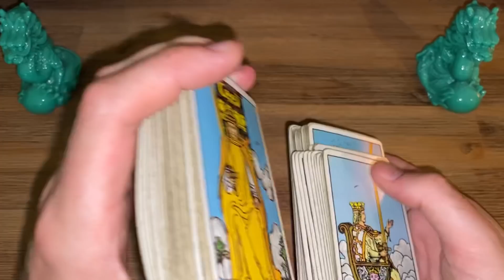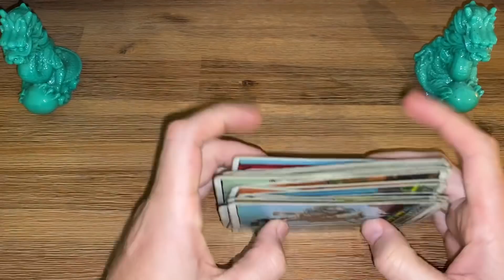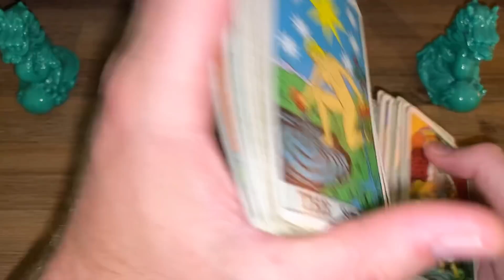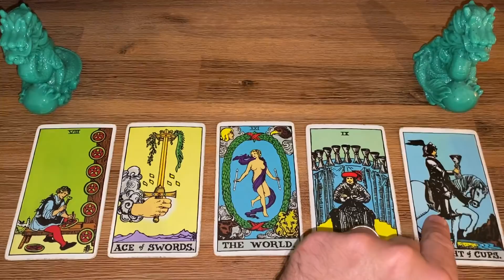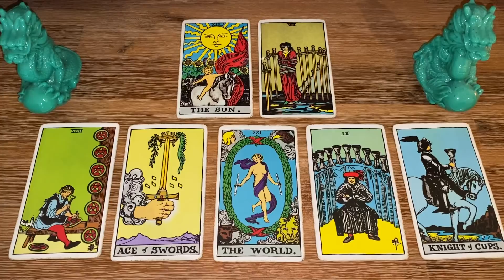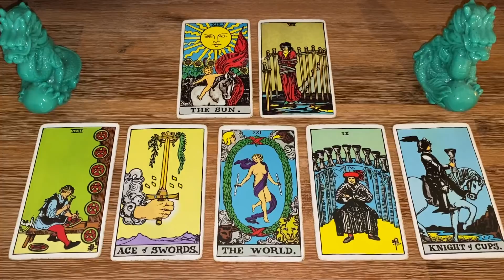Famous Fortunes #129 - Aren't Meghan and Harry banned from using titles on merch?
Noteworthy episodes